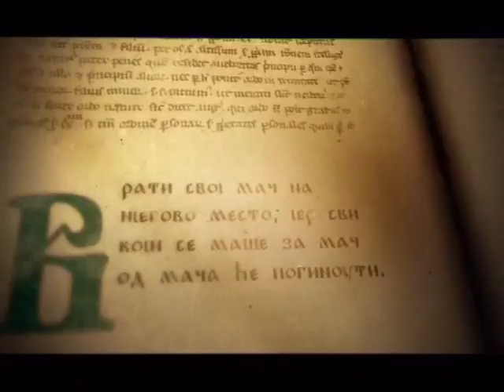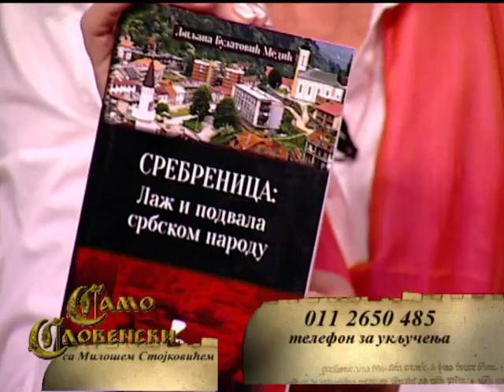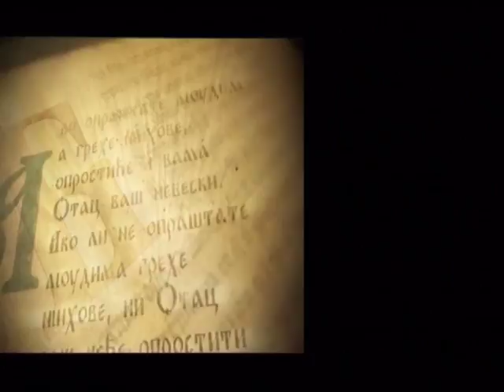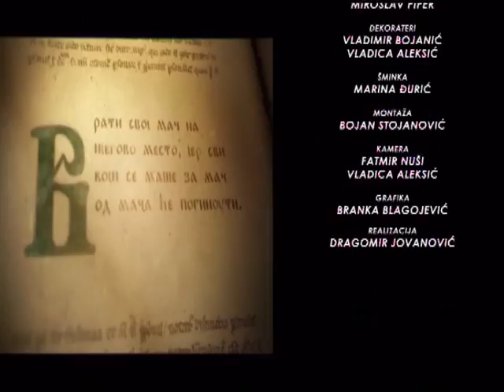SAMO SLOVENSKI SA MILOŠEM STOJKOVIĆEM 02.10.2017.